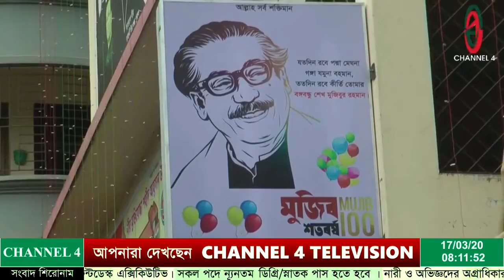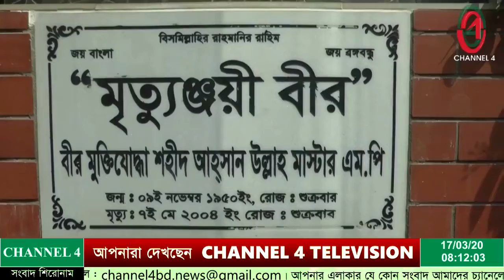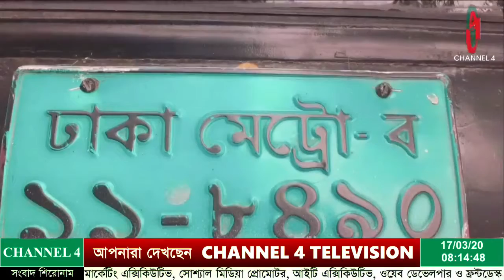টঙ্গীতে চলন্ত বাসে ডাকাতি। দেশের বিভিন্ন স্থানে মুজিব শতবর্ষ পালিত।